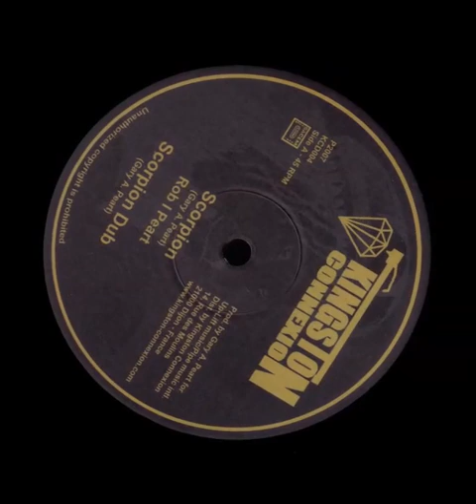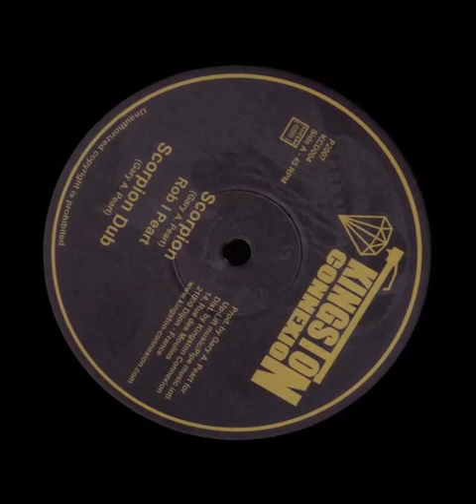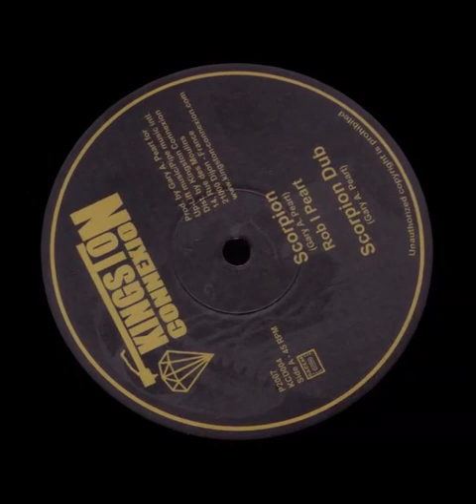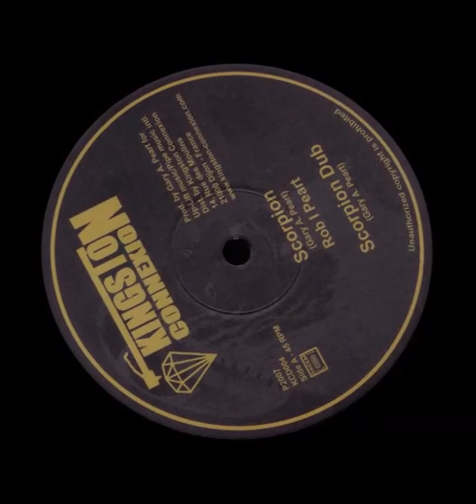Rob I Peart - Scorpion Version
Roots Reggae 7" (P)1978 ERA JA \ RE 2007 Kingston Connexion FR